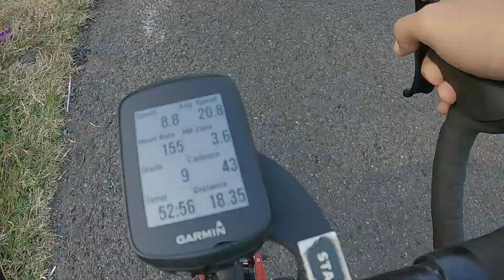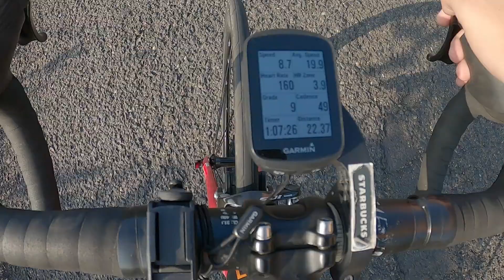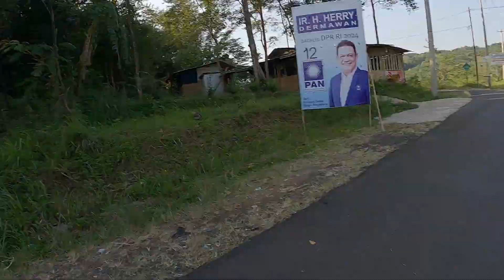GOWES SANTAI KE JALAN BARU KUNINGAN - MOKOPI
GOWES KE JALAN BARU KUNINGAN - MOKOPI